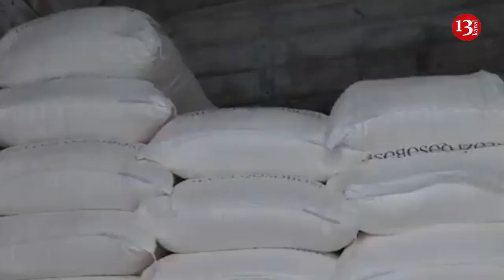Çörək bahalaşdı, UNA GÖRƏ NÖVBƏLƏR YARANDI: ÖLKƏDƏ QITLIQ OLACAQMI?-Natiq Cəfərli ŞƏRH EDİR